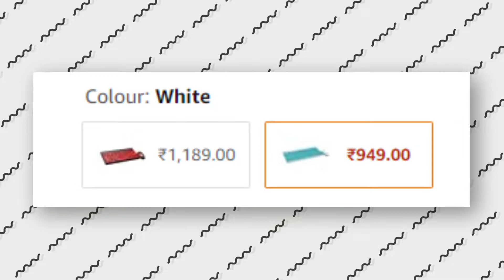Top 5 Best Wireless Keyboard And Mouse Combo Under 1000 | Best Budget Keyboard & Mouse 2022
Zebronics Zeb 107
Portronics Key2
Logitech MK215
Dell Km117

Video Chapters
00:00 Intro
00:33 Zebronics Zeb 107
01:53 Portronics Key2
03:27 Hp
04:52 Logitech MK215
06:04 Dell Km117
07:24 Conclusion

Note :- All the images/pictures shown in the video belongs to the respected owners and not me. I am not owner of any pictures in the video